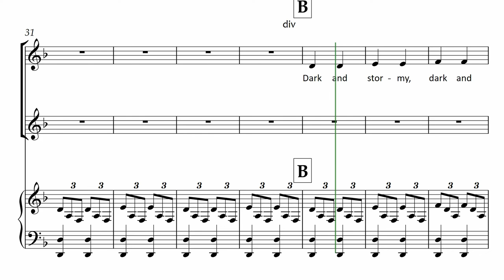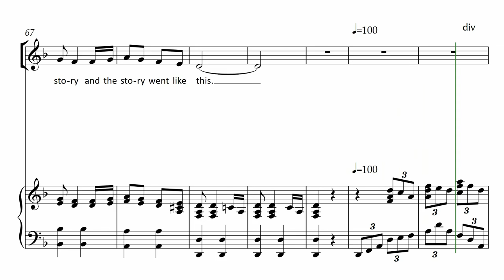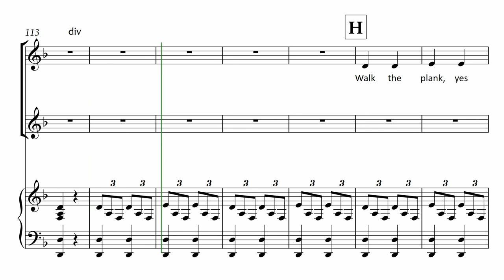Twas a Dark and Stormy Night